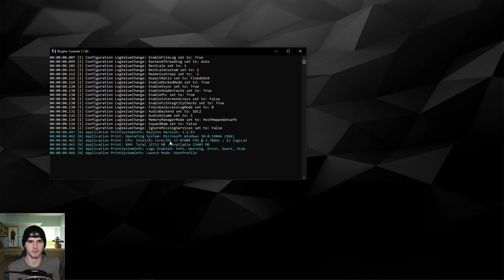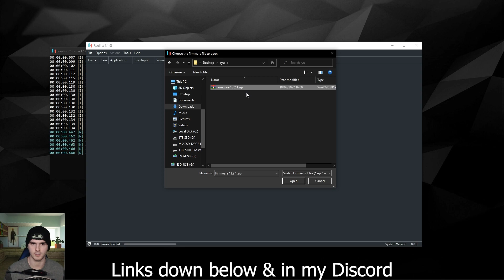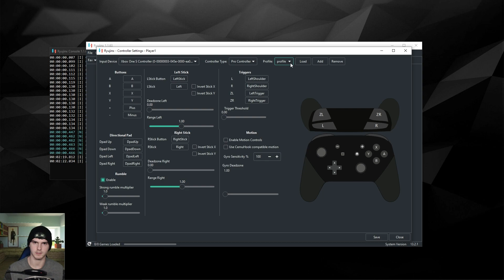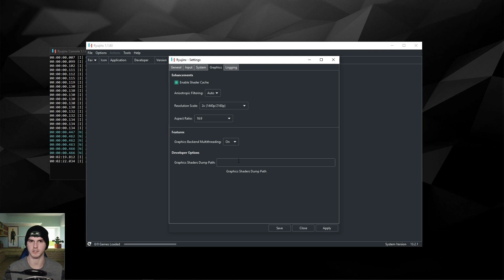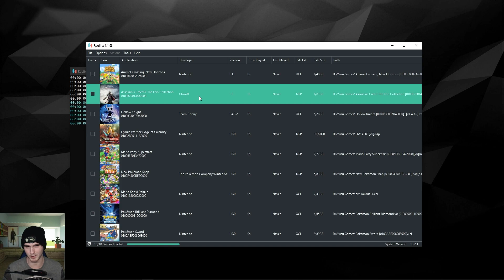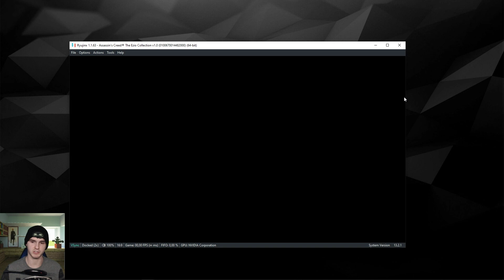How to Play Assassins Creed The Ezio Collection on Ryujinx (Switch Emulator)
Specs:
CPU: Intel i7-8700K @5.1Ghz
GPU: Geforce RTX 3060 Ti
RAM: 32 GB 3000mhz corsair vengaence DDR4
MOBO: MSI Z370-A Pro
M.2 SSD: Samsung 970 evo 500gb
SSD: Samsung qvo 1TB
HDD: 1TB 7200RPM
CASE: aerocool xpredator 2
PSU: Gigabyte G750H 750W

Stream Schedule:
Tuesday @9PM (GMT+2)
Saturday @3PM (GMT+2)

Big thanks to my patrons:
Daryel Jerez